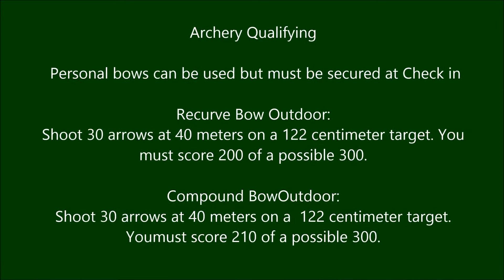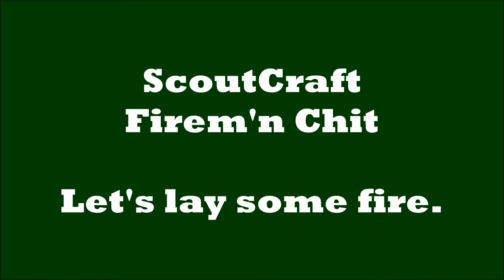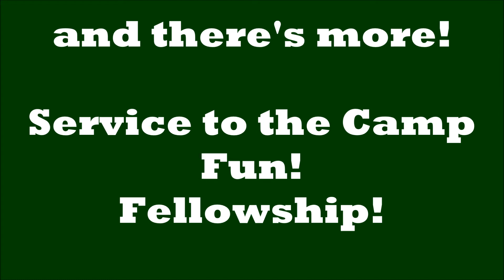Come to the 2016 OCVOA Vortex at Camp Durant April 1-3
Occoneechee Council Venturing Officers Association invites all Crew, Ships and Posts to come hang out April 1-3 at Camp Durant in Carthage NC. The cost id $15 per person until March 10th.
through the calendar link.